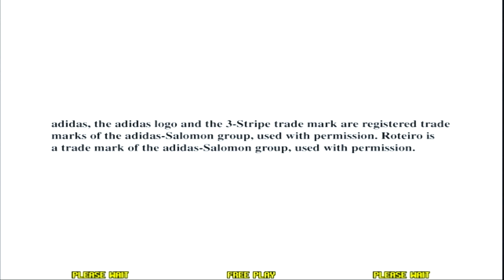Virtua Striker 4 (Triforce Attract Intro and How to Play Video)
Ahh...the original one and looks good!

Continuing with the intros, this is the original intro of Virtua Striker 4 as you see the gameplay from various angles much like Ver.2006. Interestingly enough, there is a use of FIFPro license as certain countries in the game has actual player's names and the squads were based from the tournaments of Euro 2004 and Copa America .

'Virtua Striker 4' was emulated through Nintendont on the actual Nintendo Wii hardware, recorded on the ClonerAlliance Box Pro and re-encoded through Adobe Premiere Pro.